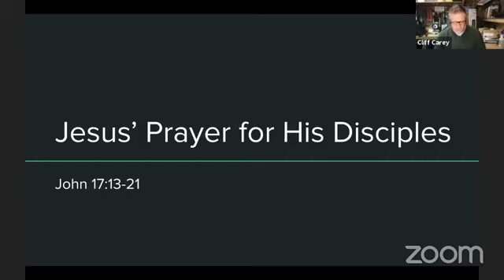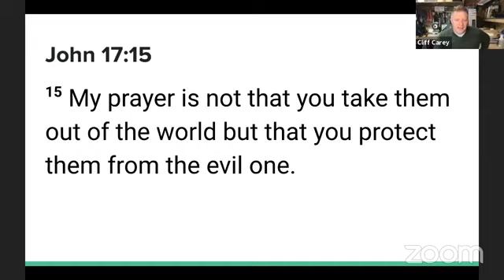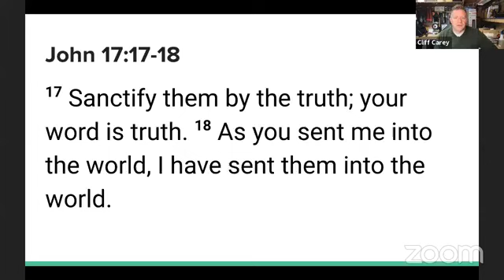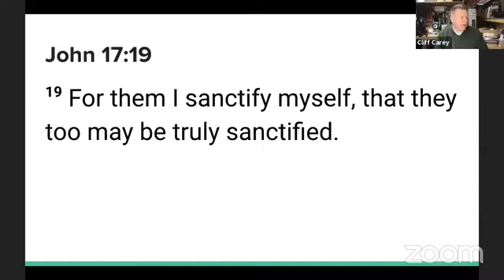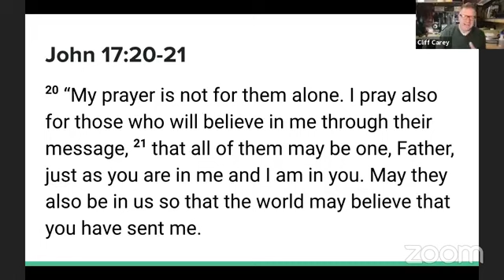Back Shed Bible Study - Episode 36 - December 7, 2020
This morning's study is from John 17:13-21, a look at how Jesus prayed for His disciples as He sent them out into the world.